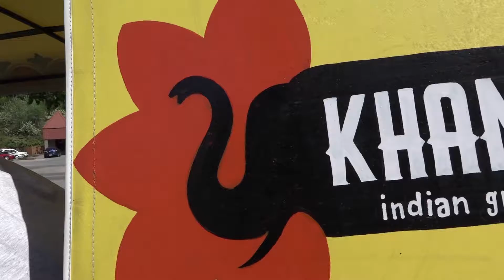Khana Grill (30-second) - Video Immersion